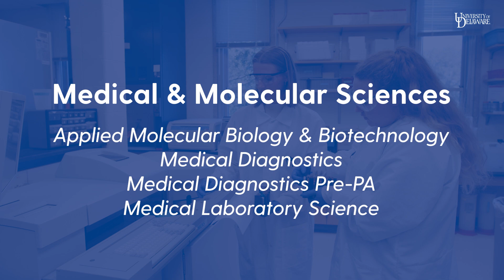The College of Health Sciences undergraduate experience at the University of Delaware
See yourself as part of the future of health here at the University of Delaware's College of Health Sciences! From classroom experiences, clinical opportunities, study abroad and more, you’ll learn interdisciplinary approaches that will help you develop the knowledge and skills to be part of the next generation of health-focused leaders in your field. Learn more about our departments and majors